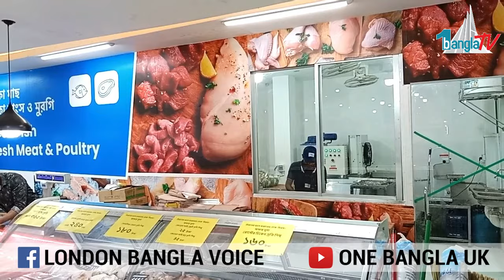সিলেট মাসালা বাজারে ভ্যাট ফ্রি অফার চলছে